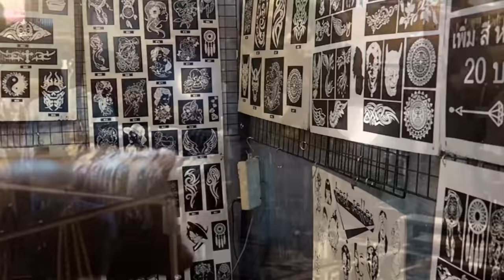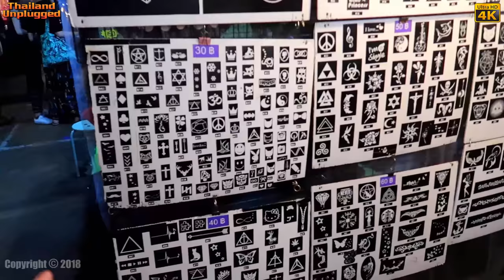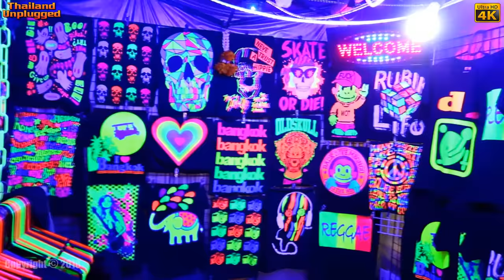New Rot Fai Night Market Ratchada Bangkok pt 2 (Train Night Market in Bangkok Ratchada)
New Rot Fai Night Market Ratchada Bangkok Part 2

Explore Rod Fai Night Market — One of the most attractive night markets in Bangkok

Big, vibrant outdoor market with music featuring many vendors selling a variety of goods & food

The new Rot Fai Market in the Ratchada area of Bangkok and it brings the same night bazaar feeling from its original location, into an area of the city that is close and easier to access thanks to the nearby Cultural Centre MRT Underground Station. Although the Srinakarin branch is much larger, This new Train Market is more compact, meaning it’s easier to pop in for a spot of browsing anytime from 6: PM to 12: PM, Thursday to Sunday.

Great food and reasonable price of goods to buy. Locals are also here to shop and eat. This night market is awesome! Lots of pubs to sit and drink but also some fantastic snack food stalls. The shopping stalls are all really clean and neat. Great bargains too. Beware though this place is busy!

4 rows of food followed by multiple rows of shopping. Surrounded by a perimeter of 2-storied bars. Overall this place was just right.

              HISTORY OF THE 3 TRAIN NIGHT MARKETS

The Train Night Market Ratchada
Talat Rotfai, also known as the Train Night Market, is a chain of night markets in Bangkok, Thailand. Originally located near the Chatuchak Weekend Market on State Railway of Thailand (SRT) land, it has since relocated to Si Nakharin Road, with a second branch at Ratchada and a third in Kaset–Nawamin. The markets focus on antiques and vintage-style items, especially clothing and home accessories, as well as a large variety of food and drink.[1] Its primary location at Si Nakharin has been ranked the most popular night market in Bangkok.

The market was founded by Pairod Roikaew, previously an antique dealer, in 2010. It was located on part of the SRT's railway yard on Kamphaeng Phet Road, among unused warehouses, tracks and rolling stock (hence the name). Featuring a vintage atmosphere, it quickly became popular with Bangkok's youth, but was forced to close down in 2013 when the area was marked for construction of the Bang Sue Central Station. Pairod reopened the market at a new location on Si Nakharin Road, behind the Seacon Square shopping center. The new location, despite being far from the city center with no rapid transit access, continued to be popular, and a second branch next to The Esplanade shopping center was opened on Ratchadaphisek Road in 2015. The third branch on Kaset–Nawamin (Prasoet Manukit) Road was opened later the same year